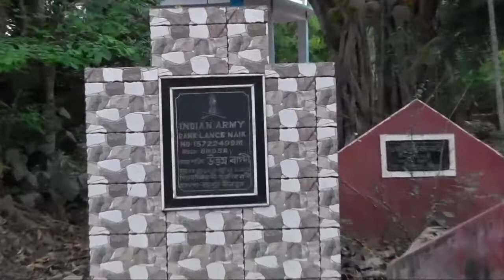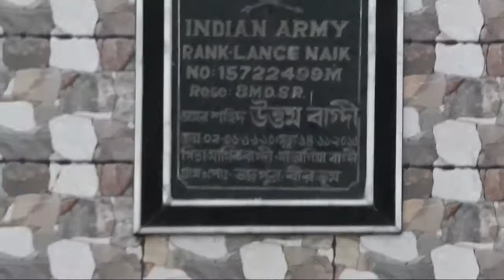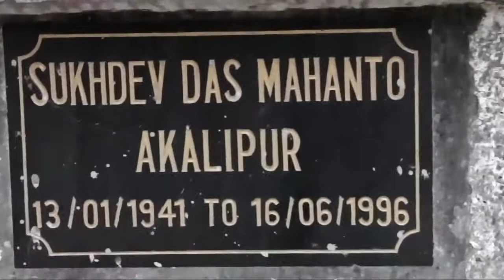আকালিপুর কালি মুনদিরের ব্লগ ভিডিও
আকালিপুর
কালি মুনদিরের ব্লগ ভিডিও

nalhati Birbhum West Bengal